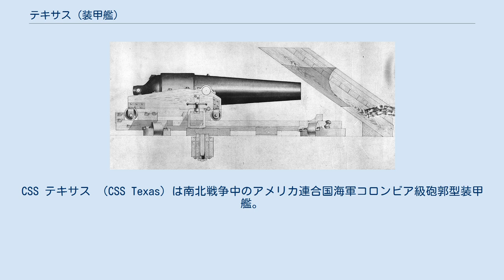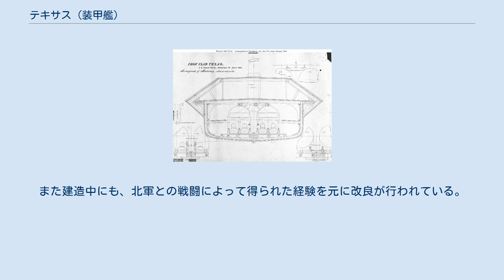テキサス (装甲艦)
CSS テキサス （CSS Texas）は南北戦争中のアメリカ連合国海軍コロンビア級砲郭型装甲艦。
艦名はテキサス州に由来する。
戦争には間に合わず、1864年まで起工されず、北軍が鹵獲した時点では未だ艤装中であった。
 テキサスはバージニア州リッチモンドにおいて起工された。
進水は1865年1月であった。
ロバート・E・リーが1865年4月3日にリッチモンドを放棄した時点で、テキサスは未完成ではあったが無傷のままリッチモンド海軍工廠に残されていた。
ほとんどの南軍艦艇は南軍撤退時に破壊されたが、テキサスは破壊されなかった2隻のうちの1隻であった。
翌日にリッチモンドが占領されると、テネシーはアメリカ合衆国海軍に鹵獲されたが、ここでも就役することはなかった。
その後ノーフォーク海軍工廠のドックにあり、1867年10月15日にオークションでコネチカット州ニューヘイブンのJ. N. Leonard & Co. に売却された。
 テキサスの砲郭は、初期の南軍装甲艦に採用された長方形ではなく、おおむね八角形をしていた。
建造中に物資不足のために砲郭長が短縮されている。
砲郭には8箇所の砲門があったが、このうち6箇所は前後2門の旋回砲のためのものであった。
 テキサスの武装に関する詳細は不明であるが、姉妹艦であるCSS テネシー2は4門の6.4インチブルック施条砲および2門の7インチブルック施条砲を備えており、また艦首には外装水雷が装備されていた。
テネシー2の装甲は2インチ厚の鉄板3枚で構成されており、操舵室は傾斜した舷側装甲と一体化されていた。
テネシー2の最高速度は5ノットで、乗員は133人とされている。
しかしながら、テキサスが完成した場合、テネシー2とどの程度類似したかは不明である。
 他の資料では、テキサスの予定速度は10ノットであり、資材の不足のためテネシー2とテキサスは最終的な詳細において、また両者の装甲、武装およびエンジンも異なっているとしている。
また建造中にも、北軍との戦闘によって得られた経験を元に改良が行われている。
 A plan of a gun and mounting intended for installation on the ironclad CSS Texas.